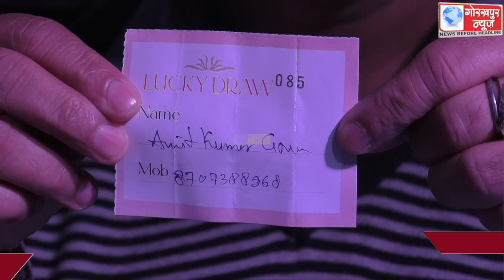यूनिटी बैण्ड लाइव म्यूजिक द्वारा वैलेंटाइन डे कंप्लीटेड एक्सेप्शन पर इवेंट का किया गया आयोजन, लकी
यूनिटी बैण्ड लाइव म्यूजिक द्वारा वैलेंटाइन डे कंप्लीटेड एक्सेप्शन पर इवेंट का किया गया आयोजन, लकी कपल विनर अमित कुमार गौड़ को एस्प्रा की तरफ से दिया गया डायमंड रिंग, पुलवामा के शहीद जवानों को भी नम आंखों से कैंडल जलाकर किया गया याद ।।